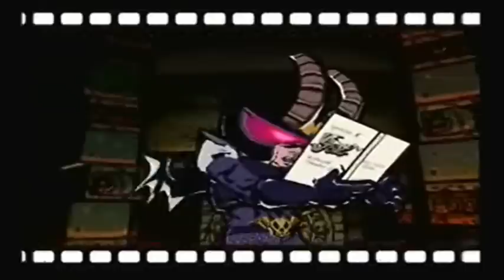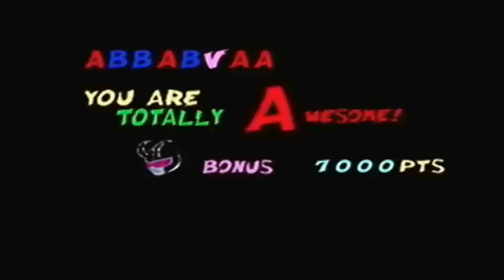Lets Play Viewtiful Joe Ep: 15 Alastor Boss Battle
My most favorite boss in the game. I battle against Blade Master Alastor!